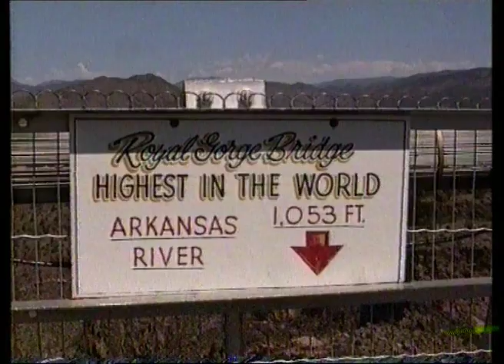B.A.S.E. Jump in USA di MICHELE RADICI 1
In America il BASE Jump è illegale ma c'è un atleta che su 700 salti è stato preso solo due volte mentre i suoi concorrenti passano più tempo in galera che fuori. Il segreto è... nel video che girai nel 1994 per la serie TV No Limits con l'aiuto di Carl Lewis che lo riprese in volo durante i salti !